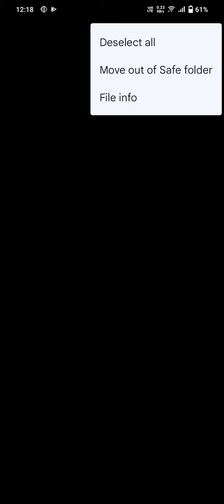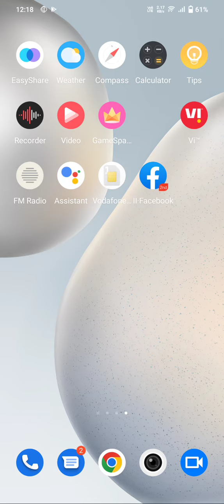Photo Unhide In Vivo T1 5G, How To Unhide Photo In Vivo T1 5G,Vivo T1 5G Mein Photo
Photo Unhide In Vivo T1 5G, How To Unhide Photo In Vivo T1 5G,Vivo T1 5G Mein Photo Unhide Kaise Karen